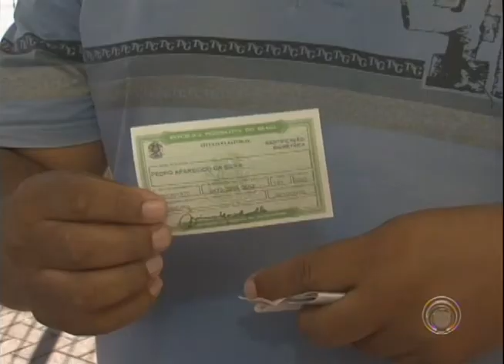Eleitores de Cambé enfrentam fila para fazer cadastramento biométrico